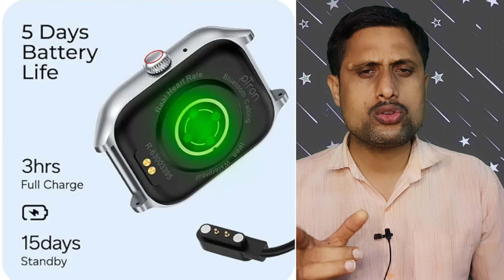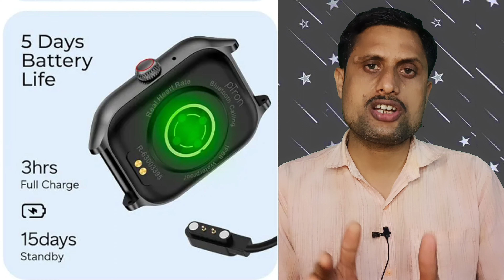Ptron Reflect Max Pro Smartwatch | 2.01" HD Display | BT Calling | 8+ Sports Mode | Features | Price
Purchase link 🔗🖇️

the ptron has launched a new smart watch in india the ptron reflect max pro the cheapest bluetooth calling watch it is have a 2.01-inch2.5D curved HD display with a metal casing.

The wearable comes with features like touch-enabled with smart notifications and 8+ sports modes and 100+ customisable watch faces.

The company claims that Ptron Reflect Max Pro can deliver up to 5 days of battery backup on a single charge with wireless charger support. and the ptron reflect max pro available on amazon india The Price Rs,999 Only